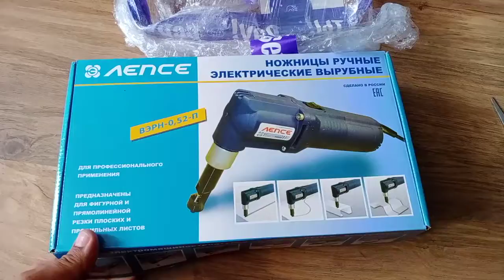Ножницы вырубные Лепсе - покупки на Беру не разрешил курьер проверить.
При монтаже забора из профлиста своими руками возникла необходимость резать профлист, чтобы подогнать его по ширине ворот и калитки. Промучавшись с ручными ножницами по металлу понял, что такое кривое качество реза меня не устроит. Болгаркой или циркулярной пилой тоже не хочется пилить профлист. Решил взять профессиональный инструмент, тем более, что на строительстве забора своими руками уже сэкономлено немало средств и приобретен полезный опыт. В следующем видео посмотрим, оправдает или нет себя данная покупка.